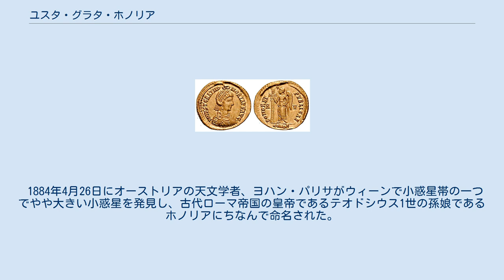ユスタ・グラタ・ホノリア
ガッラ・プラキディア
ホノリアの肖像が彫られたコイン ユスタ・グラタ・ホノリア（Justa Grata Honoria、417年/418年 - 452年?～455年?）は、西ローマ帝国の皇女。
テオドシウス朝の皇族である。
 父はコンスタンティウス3世、母は西ローマ帝国最初の皇帝・ホノリウスの異母妹・ガッラ・プラキディア。
異父兄にテオドシウス（夭折。父は西ゴート王・アタウルフ）、同父母弟に西ローマ皇帝のウァレンティニアヌス3世がいる。
故にホノリウスはホノリアの伯父にあたる。
 母方の祖父母は、テオドシウス1世とガッラ（ウァレンティニアヌス1世の娘）。
つまり、ホノリアはウァレンティニアヌス1世の曾孫である。
 ローマ皇帝であるグラティアヌスとウァレンティニアヌス2世はホノリアの祖母・ガッラの兄達である（グラティアヌスは異母兄、ウァレンティニアヌス2世は同母兄）。
 417年もしくは418年頃、コンスタンティウス3世・ガッラ・プラキディア夫妻の長女として生まれた（ガッラ・プラキディアにとっては夭折したテオドシウスが第1子にあたるため、ホノリアは第2子となる。コンスタンティウス3世にとっては第1子）。
421年に父が没すると母は異母兄・ホノリウスに求婚され、それを拒絶する為に決別、弟・ウァレンティニアヌスと共に東ローマ帝国コンスタンティノポリスの皇宮に出奔、甥のテオドシウス2世（ホノリアにとっては従兄）の元に身を寄せた。
423年にホノリウスが没すると424年10月23日にテオドシウス2世はコンスタンティノポリスでホノリアの弟のウァレンティニアヌスを副帝（カエサル）に指名、そしてイタリアでの戦乱ののち、425年10月23日に西方正帝に任命した。
ウァレンティニアヌス3世である。
 1884年4月26日にオーストリアの天文学者、ヨハン・パリサがウィーンで小惑星帯の一つでやや大きい小惑星を発見し、古代ローマ帝国の皇帝であるテオドシウス1世の孫娘であるホノリアにちなんで命名された。